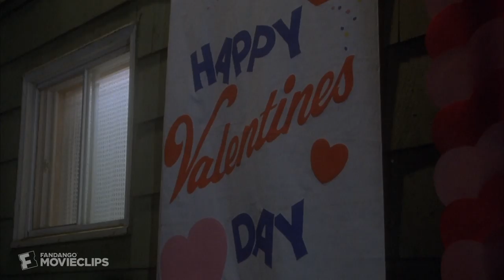My Bloody Valentine (1981) - This Town is Cursed Scene (2/10) | Movieclips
My Bloody Valentine -  This Town is Cursed: Happy (Jack Van Evera) recounts the mining accident that has haunted Valentine Bluffs for decades.

FILM DESCRIPTION:
Friends defy the rules of a legendary murderer and discover he is real when they start celebrating Valentine's Day.

CREDITS:
TM & © Paramount (1981)
Director: George Mihalka
Screenwriter: John Beaird